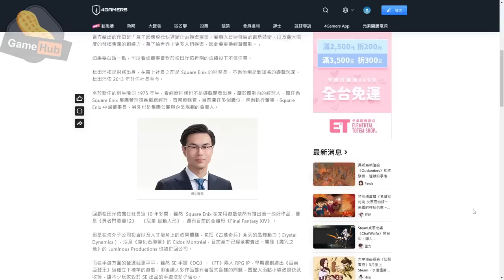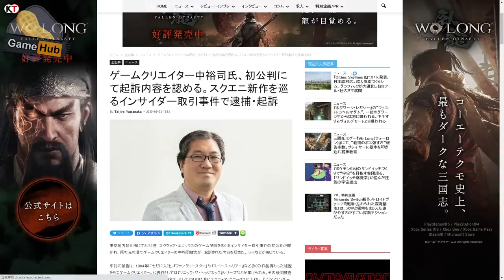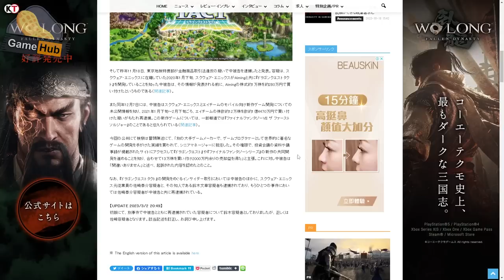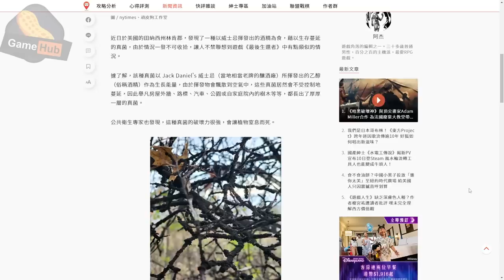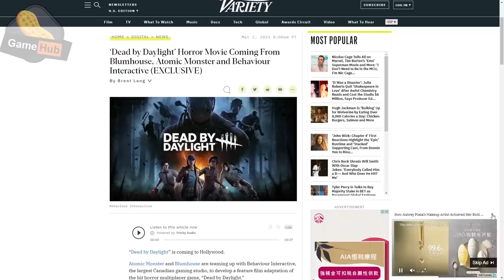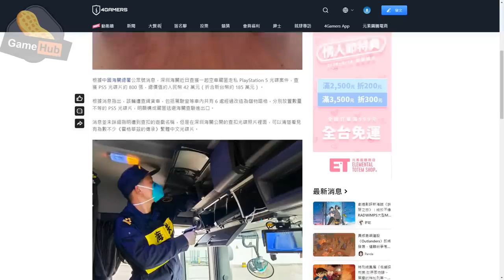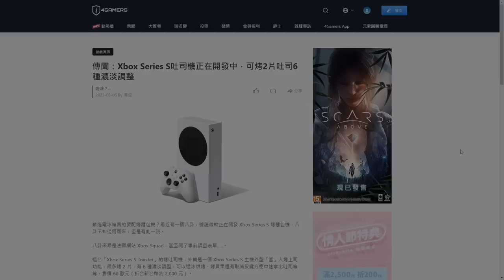SquareEnix 復活在望！NFT社長離職！ - Gamehub 遊戲 八卦 花生新聞 ( CC 中文字幕 )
走啦走啦！之前squareEnix 狂推NFT 嘅社長終於比人收左工,唔知今次新呢個社長會唔會好D呢？